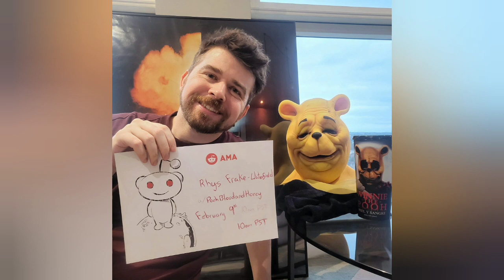Rhys Frake - Waterfield, um diretor e produtor de filmes de terror - Zuki Leão